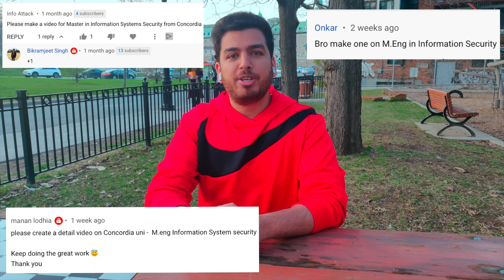Information Systems Security (MEng)| Concordia University | Is it a good option for you?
Hi everyone. In this video, I talked with Blesson Samuel Benny from Montreal. He was a Concordia University student and currently working as an Information security analyst. In this video, he shared his thoughts about the masters in Information Systems Security at Concordia University.
Here are the timestamps:
0:00 Introduction
00:29 Speaker Background
01:13 Job responsibilities of system security analyst
01:50 Why Information System Security?
03:27 Programming skills required
04:26 Prerequisites for this degree
05:59 Programming languages that you should learn
06:31 Is professional experience required?
07:37 Type of experience suggested
08:18 Cost and scope of scholarship
09:38 Requirements for scholarship
10:37 Bonus tip for Concordia students

Artist: JPB
Genre: Dance & Electronic
Mood: Bright